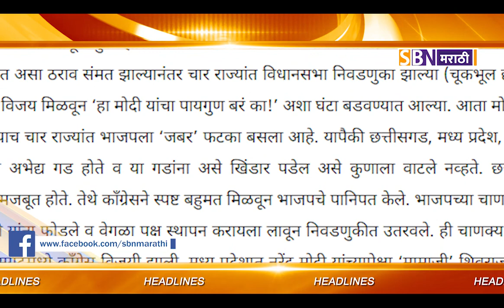SBN मराठी मध्ये पाहा TOP TEN हेडलाईन्स दि : - 12-12-2018